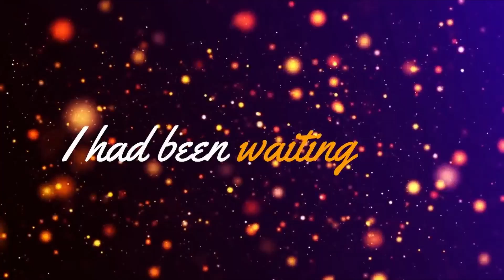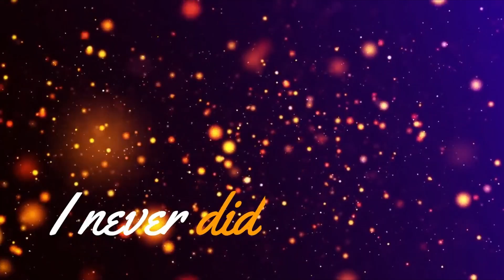Steven Vagovics - Song for You (Lyric Video)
Download or stream 'Bliss' now!